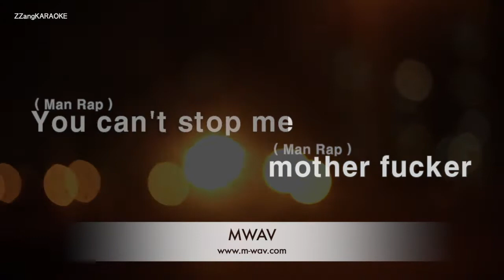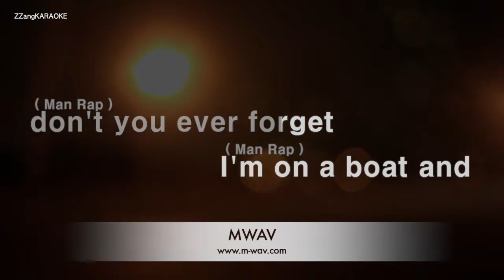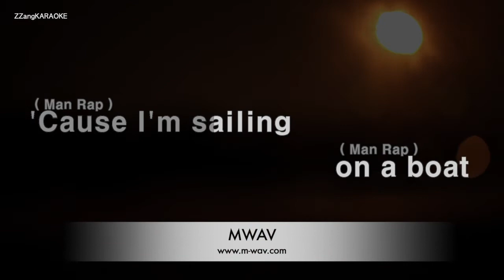The Lonely Island-I'm On A Boat (Ft. T-Pain) (Melody) [ZZang KARAOKE]